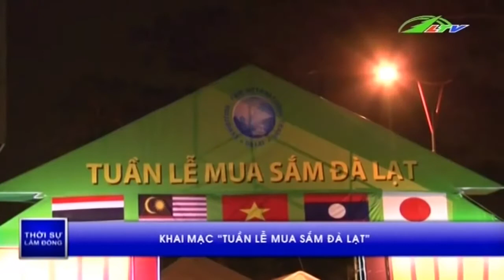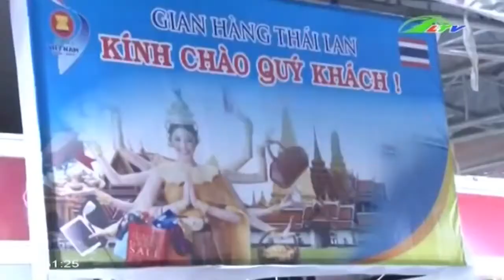Tới hội chợ Đà Lạt sắm đồ “xịn” ngày Tết | Xã Hội Lâm Đồng TV